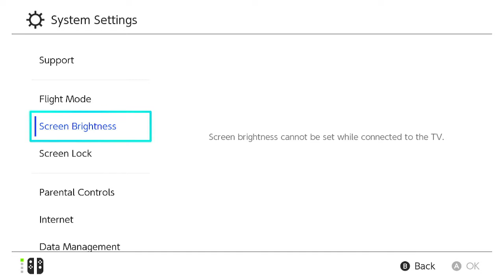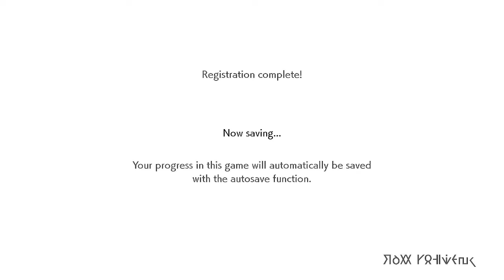Nintendo Switch | How To Delete Save Data Tutorial